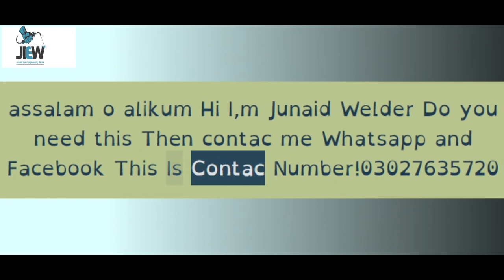How to Create Solar Structure | Junaid Iron Engineering Work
Assalam-O-Alaikum
Hi sir,,,,,,,,
Welcome to
Junaid Iron Engineering Work
Work details and rate 8
1-Home main door wood and pipe type rate.
1,400Rs to 3,500Rs Square Feet
2-Home normal door rate.
350Rs to 490Rs / KG
3-Home widow pipe grilling rate.
500Rs to 1,200Rs Square Feet
4-Home window iron grilling rate.
340Rs to 450Rs /  KG
5-Wall safety kantay rate.
350Rs to 450 / KG
6-Wall safety razor waire rate.
800Rs to 1,700Rs / Feet
7-Green net shade rate.
160Rs to 260Rs / Square Feet
8-Fiber shade rate.
350Rs to 750Rs / Square Feet
9-Metal shade rate.
350Rs to 500Rs / Square Feet
10-Solar panel structure rate.
12Rs to 20Rs / watts